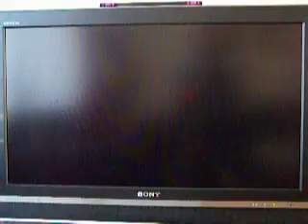1:10.36 - Flip-Swap Galaxy - Think before you shake - NOT SHAKING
This is for a challenge someone was making, and maybe I have te record!